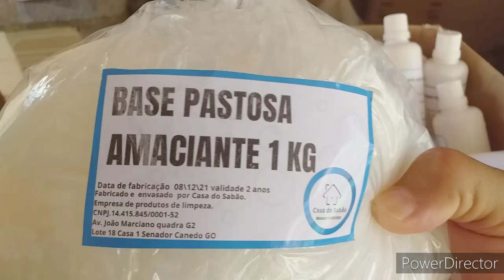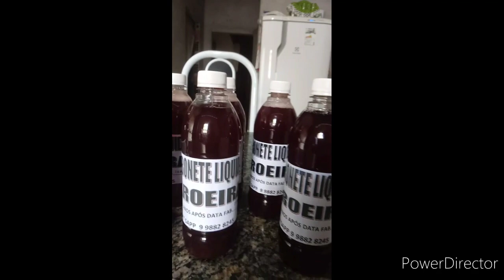FAZER BASES DE PRODUTOS E MAIS SIMPLES DO QUE VOVE IMAGINA | Casa do Sabão